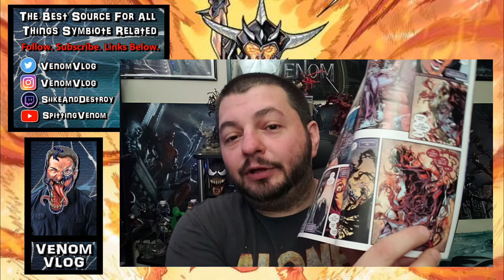Venom Vlog #380: Web of Venom Funeral Pyre